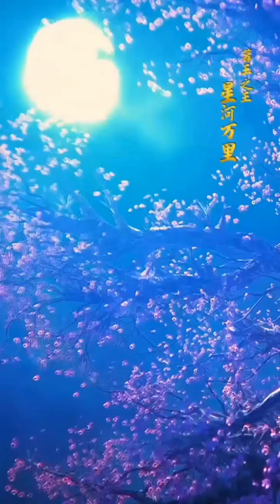THE MOST BEAUTIFUL GIRLS DONGHUA - WANITA DONGHUA TERCANTIK - animation 3d girls - part 11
for those of you who want sawer or more support

I'm sorry if the video is stiff and dry, but I hope you enjoy my video

3d cute girls animation 2022